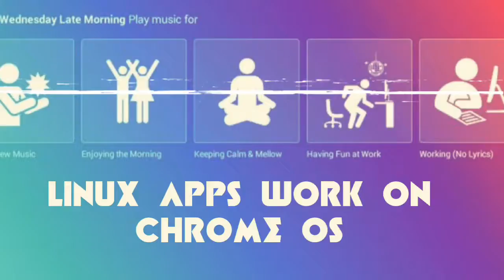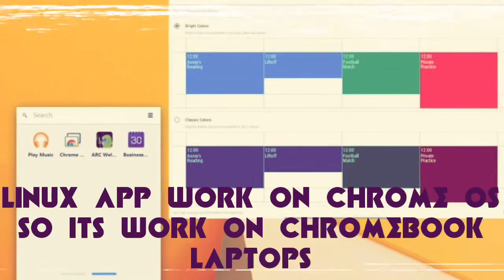IT Tech #1 | nvidia GeForce GTX 1180 Ti | McLaren 600LT | Linux app work on chrome OS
nvidia gtx 1180 ti die ,McLaren 600Lt  sport car,Linux app working in chrome os
it tech talk #1
After months, nay, nearly a year of sky-high graphics card prices, many of us have been eagerly waiting to see what’s next from Nvidia and their GeForce GTX graphics cards, which are currently going by the code name Turing. Whether they’ll become a new 11-series of graphics cards, taking on names like the GTX 1180, or even a new 20-series using monikers such as the GTX 2070, no one knows. One thing is certain, though – they’re almost certainly going to better than all of today’s best graphics cards like the the GTX 1080 and GTX 1070, and our games are going to look all the better for it.
Now, despite Nvidia’s CEO casting the actual release date of their new Turing cards into doubt a few weeks ago at Computex 2018, new information in the form of a leaked picture has since surfaced that may well depict a prototype Turing card in the flesh. Here’s everything we know so far.

ARTICLE CONTINUES BELOW

Nvidia Turing: GTX 1180 in pictures?

Spotted by the ever-keen eyes of Reddit, a photo of an Nvidia-branded engineering sample briefly made its way to the internet. The image has since been deleted, but the chaps over at VideoCardz managed to grab it before it disappeared. It doesn’t actually have a GPU yet – see that gaping hole in the middle where it’s yet to be screwed in – so it could theoretically be anything (a new Quadro or another of Nvidia’s high-end business cards for servers et al), but the most striking thing about
McLaren 600LT light weight and  high spees
New variant wind less weight than the 570S on which it is based and will be revealed on 28 June

It's the first time we've spotted the car since initial shots surface
Along with a modified body, the 600LT will use a more potent version of the 570S's 3.8-litre twin-turbocharged V8...
...producing 592bhp (600PS) and breathing through a lighter and less restrictive exhaust system
When revealing its official pictures, McLaren confirmed that it has reduced the 600LT's kerb weight — the standard 570S weighs 1440kg — but it has yet to reveal a figure

The 675LT shed 100kg from the 650S it is based on, suggesting the 600LT could tip the scales at
The upcoming McLaren 600LT, a hardcore version of the 570S that forms part of the firm's entry-level Sports Series, has been caught on camera testing at the Nürburgring just days before its reveal.

The sighting shows that the model, which will be revealed on 28 June, will follow suit of the 675LT and recieve a 'long tail' (hence the name) to enhance aerodynamics. This change harks back to the McLaren F1 GTR 'long tail' that was produced for endurance racing in 1997.

Along with a modified body, the 600LT will use a more potent version of the 570S's 3.8-litre twin-turbocharged V8 producing 592bhp (600PS) and breathing through a lighter and less restrictive exhaust system.

The tailpipes for this exhaust will come through the car's engine cover, as seen on the test car and previewed up
When revealing its official pictures, McLaren confirmed that it has reduced the 600LT's kerb weight — the standard 570S weighs 1440kg — but it has yet to reveal a figure. The 675LT shed 100kg from the 650S it is based on, suggesting the 600LT could tip the scales at less than 1350kg
The harcore Sport Series model, which was scooped by Autocar in March,
Production of customer cars will be “limited to the few”, suggesting the 600LT will be made in similar numbers to the 675LT Super Series model, of which just 500 were made.
Because it belongs to the Sports Series, the new car is unlikely to receive quite the same extent of obsessive attention as the 675LT, which added more than £65,000 to the price of the £195,250 650S on which it is based and included 110 component changes or deletions just to save weight.
But we could still see a car with a price that's up from the 570S's £149,000 at something nearer £200,000, before customers start splurging on lightweight carbonfibre options. Expect lighter wheels, reduced sound deadening, the titanium exhaust that's already available through McLaren’s MSO department, thinner glass and perhaps a Perspex rear screen.
The 600LT is also said to be slightly more road-oriented in focus than the track-honed 675LT and therefore a usable everyday machine that should nevertheless acquit itself with honour on the circuit. The 675LT offered three times the downforce of the 650S and McLaren will no doubt be looking for substantial gains on the 600LT, too.
Don’t expect huge changes to acceleration or top speed figures, because the 570S is already traction limited and whatever additional power the car receives is likely to be largely offset by the drag created by that additional downforce. The real performance gain is likely to be best measured in a lap time.
The 600LT is likely to follow in the footsteps of the 675LT by offering limited-edition models of both coupé and spider variants